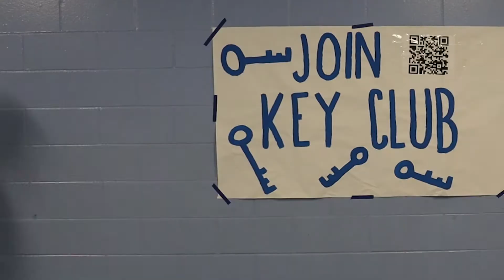AWAM Mon Oct 26 2020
Armwood Am Monday October 26 2020